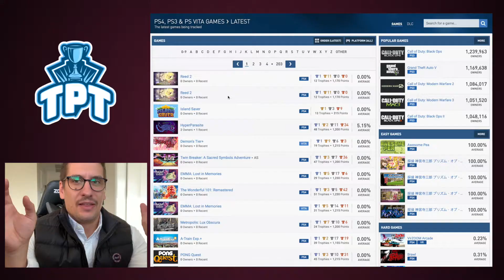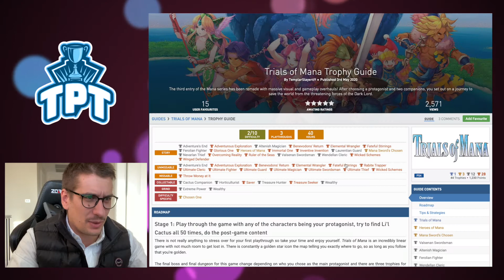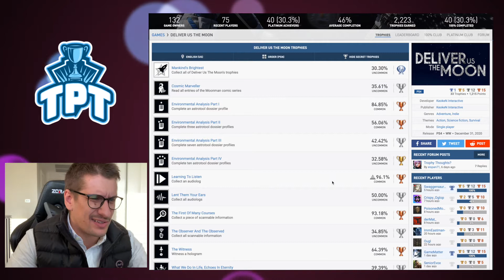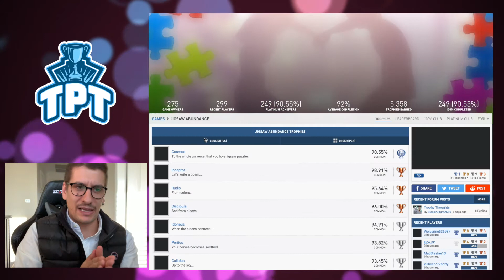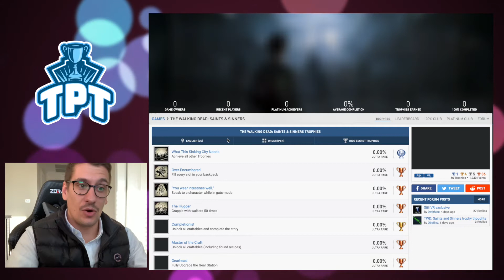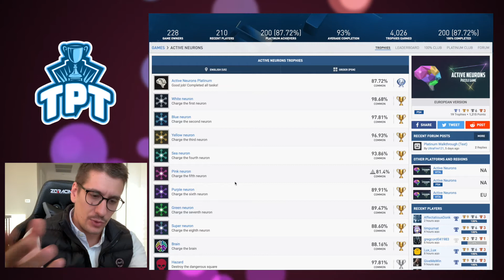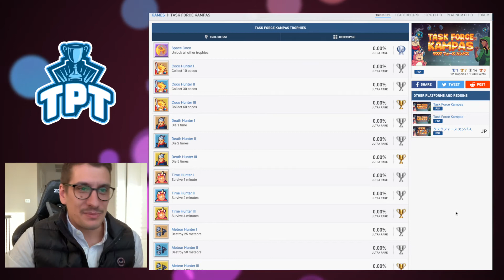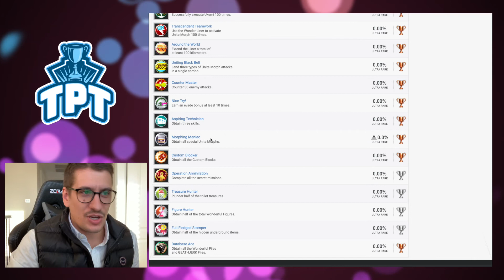The Platinum Trophy Show Remastered *Episode 1* 04/05/20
Welcome back to the Platinum Trophy show REMASTERED. In this first episode we look at all the games on PSN profiles for the week of April 27th.

On this weekly show we focus on the easiest platinum trophies that have appeared on PSN profiles.

Some of the highlights include: Task Force Kampas, Active Neurons, The Wonderful 101, The Walking Dead Saints and Sinners.